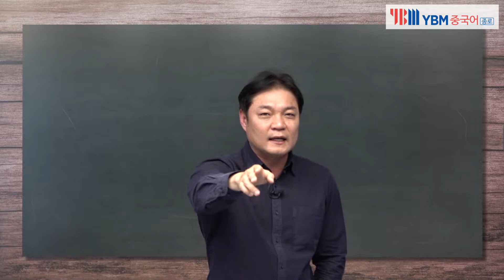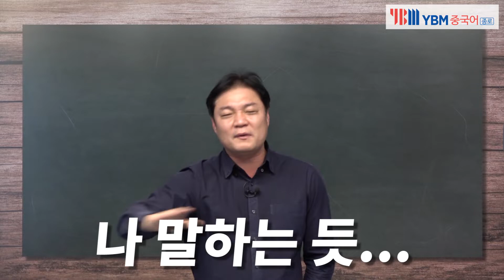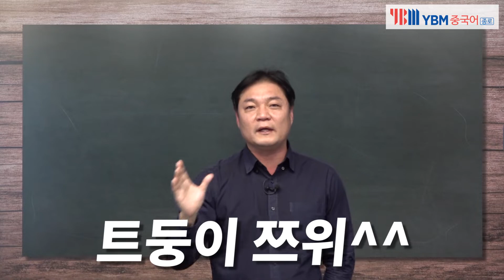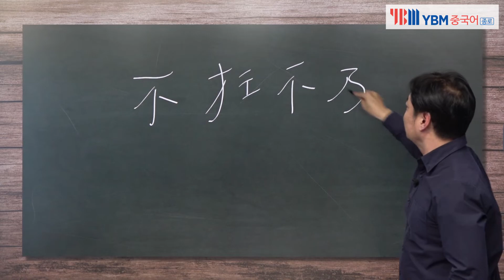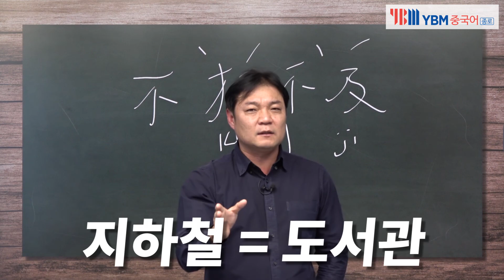[YBM중국어종로] 우리는 '진짜' 열심히 공부하고 있을까? 걍빡의 독설! - 강승완 강사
과연 우리는 '진짜' 열심히 공부하고 있을까?
걍빡 HSK 강승완 강사가 말하는 '진짜' 열심히하는 공부란?